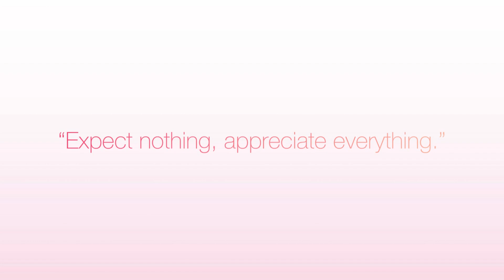First Time Trying Del Taco! Fish taco, Shrimp taco, Chicken taco 🌮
I owe Del Taco an apology! I drive past this place all the time and finally decided to try their tacos and boy was I surprised! I got a strawberry sprite which was probably the best pop (soda) I've ever had haha. I also got the fish taco, shrimp taco, and chicken taco all I needed was fries but thats ok I'll get them next time and I mean that quite literally since this is pt.1 and I'm filming pt.2 this week haha.